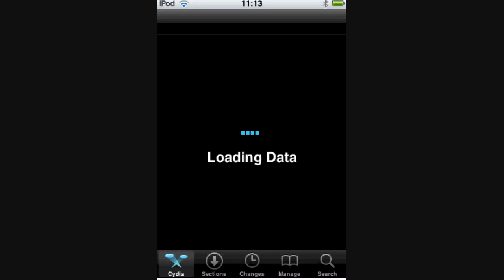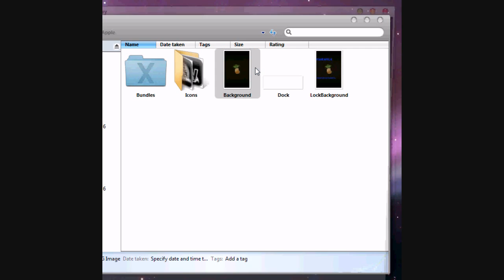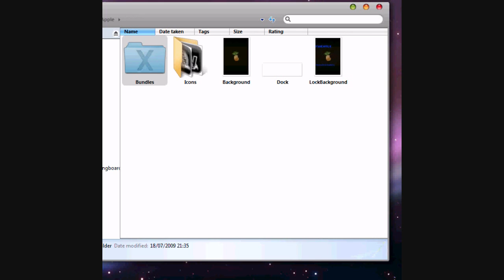inav iapp and pIneappLe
my custom themes
inav iapp-itouch
PIneappLe -itouch and iphone